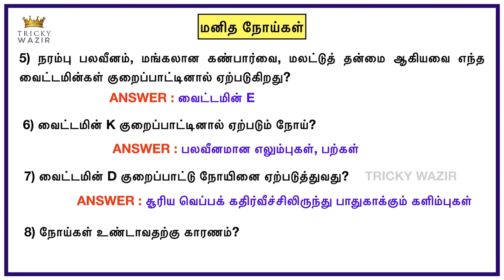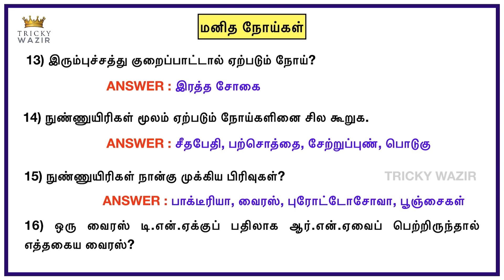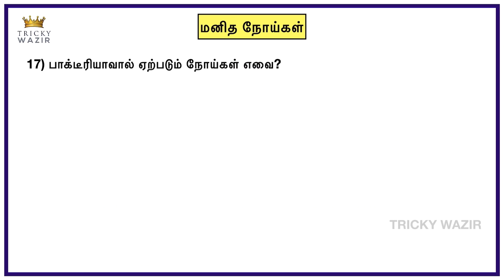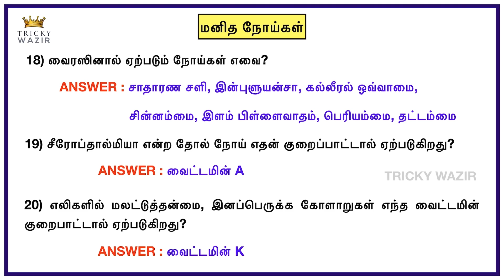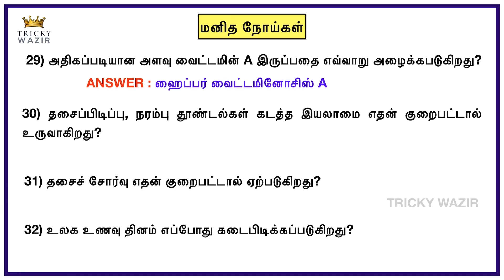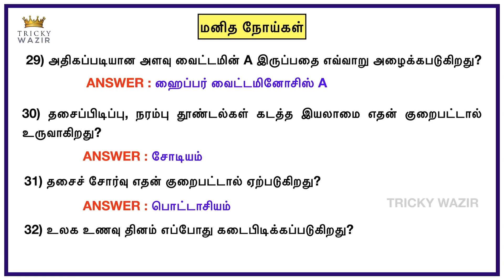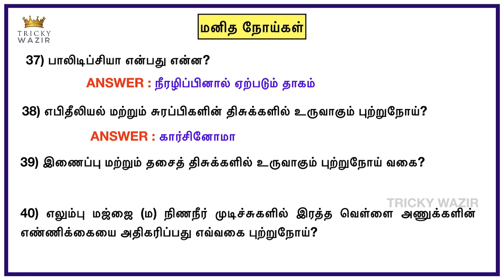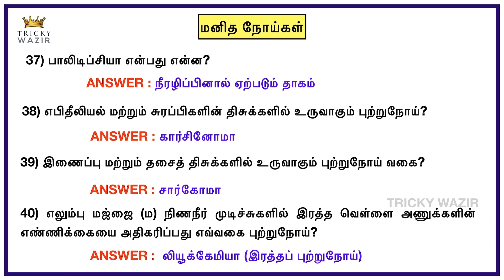HUMAN DISEASES IN TAMIL|TNUSRB PC EXAM|TRICKY WAZIR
Tnpsc notification
tnpsc materials in pdf
6th to 10th samacheer book question answer
tnpsc how to clear exam
static gk
tnusrb PC
6th to 10th samacheer book question answer